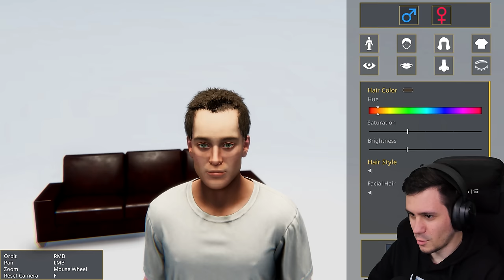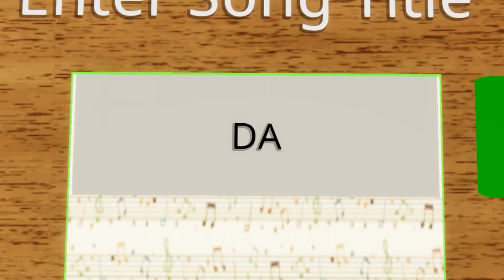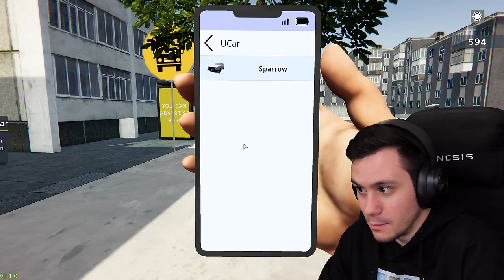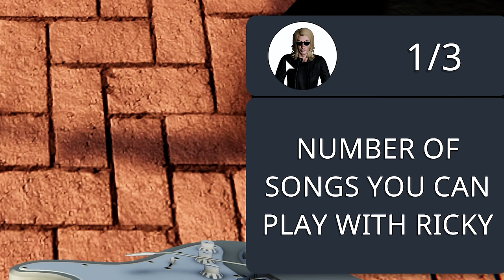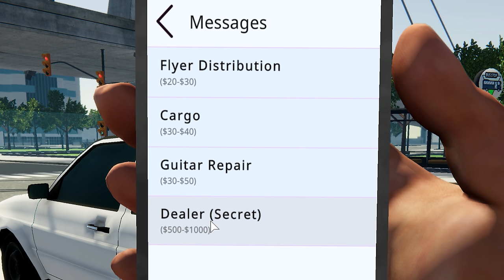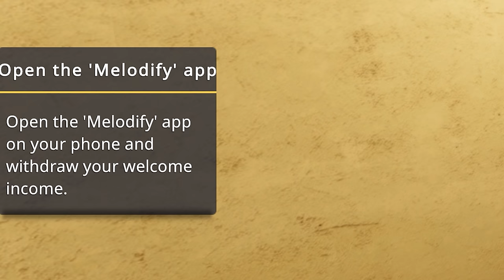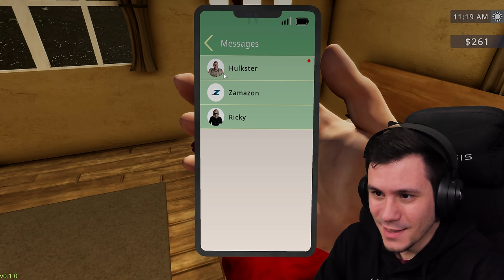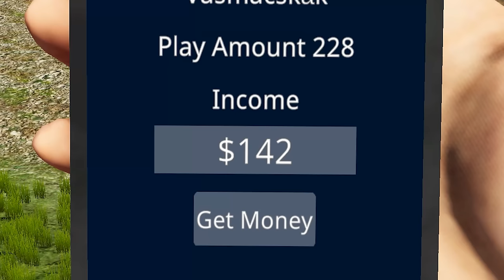ZÚZÁS A PARKBA! 🔥 Rock Star Life Simulator